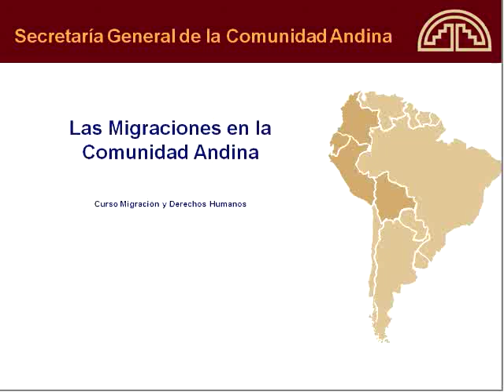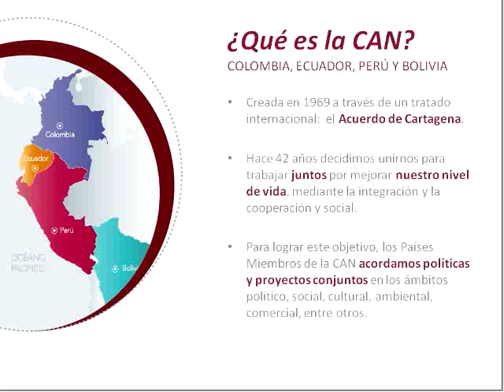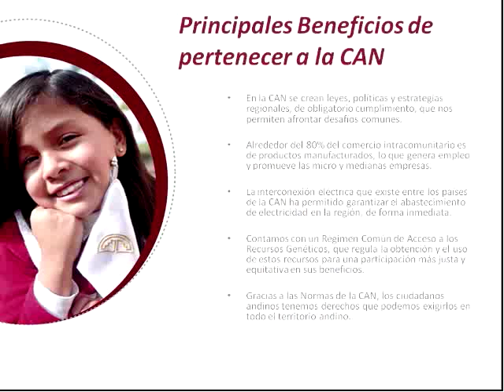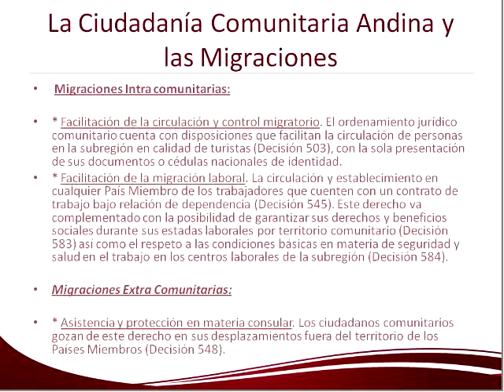Webinario Las Migraciones en la Comunidad Andina Parte1. Webconferencia con Dr. Guido Mendoza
Curso Migraciones y Derechos Humanos.

Webinario Las Migraciones en la Comunidad Andina Parte 1.

Webconferencia a cargo de Dr. Guido Mendoza, Secretaría General Andina.

Este webinario aborda el contexto del proceso andino de integración y su relación con la problemática de migraciones. Se analizan los diferentes componentes del Sistema Andino de Integración. Se abordan las implicaciones de los organismo legislativos de la Comunidad Andina, a saber el Consejo Andino de Ministros de Relaciones Exteriores y la Comisión de la Comunidad Andina, compuesta por los ministros de Comercio Exterior de los cuatro países miembro. Se discuten conceptos como ciudadanía andina y normativa andina de carácter supranacional.Se aborda la migración como ejercicio de un derecho comunitario a circular y establecerse en este espacio andino. Se discute las migraciones intracomunitarias, en lo referente a la circulación, control migratorio y migración laboral, así como las migraciones extracomunitaria, en lo referente a asistencia y protección en materia consular.

COLAM - 2013